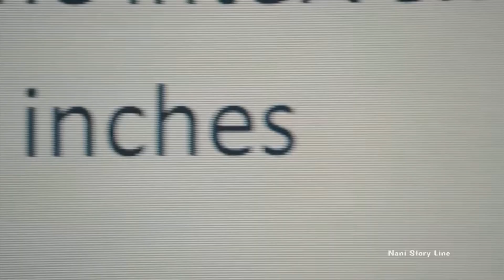I Spit on Your Grave (2010) Movie Explained In Telugu Horror Thriller Movies Explanation తెలుగులో